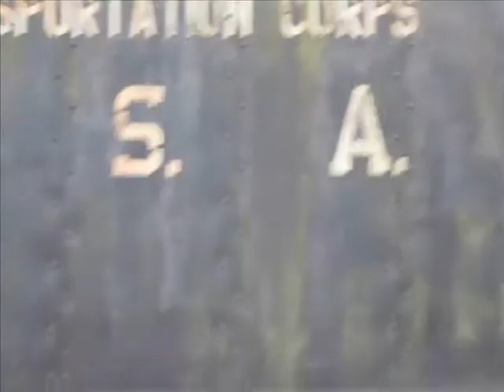USATC 2253 'Omaha' (Let 'Er Roll - Sid King and The Five Strings)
Video and still pictures of USATC 2253 parked on a siding of the North Yorkshire Moors Railway, Esk Valley, England, November, 2013, prior to renovation.

Music is 'Let 'Er Roll!' by Sid King and The Five Strings, released on Columbia, 1956.

USATC 2253

USA heavy freight locomotive US Army Class S160 loco number 2253 was a United States Army Transportation 2-8-0 locomotive. 2253 was built by The Baldwin Locomotive Works, Philadelphia, USA, in 1943  (works no. BLW 69496) and shipped to Britain aboard the Norfolk which arrived in Hull in May 1943. It worked on the LNER from its base at Neville Hill depot at Leeds. Following being returned to USATC stock it was shipped to France in September 1944. Following the end of the Second World War 2253 was bought by Polish State Railway and became TR203-288. It was brought to Britain from Poland in 1992 following a major overhaul, running on the NYMR for the next 10 years. After being cosmetically restored on the NYMR it was loaned to the National Railway Museum and put on static display at Locomotion Shildon as part of a Second World War display. The locomotive took part in the 2019 Annual Steam Gala before heading to its new home at the Dartmouth Steam Railway. 2253 has been named OMAHA after the USA state and the name of one of the Normandy beaches American troops landed on D-Day, 6th June 1944.   - from North Yorks Moors Railway Website